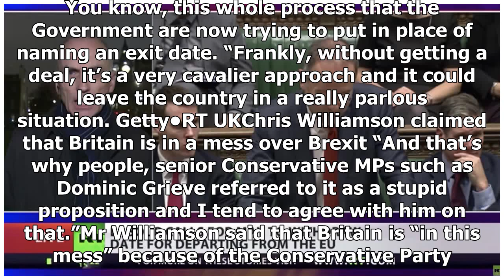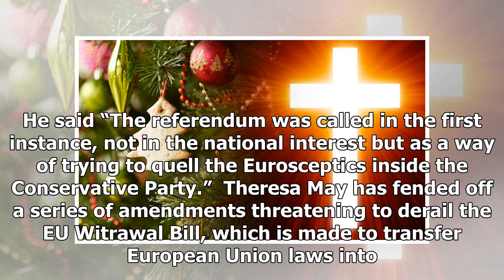Latest News 365 - It's a dogs dinner! remoaner workers launched the strike barbaric brexit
Latest News 365 - Latest News 365 - Its a dogs dinner! remoaner workers launched the strike barbaric brexit

The Labour MP for Derby North savaged the Conservative Party and claimed the referendum was only called to quash Eurosceptics. Appearing on RT UK, Mr Williamson said “Well, I think what we’re missing here is the Conservative Party going through its death rows in a very public way, using the Brexit Bill as a proxy for that process. “I mean, this is a dog’s dinner. Five hundred amendments have been tabled. You know, this whole process that the Government are now trying to put in place of naming an...